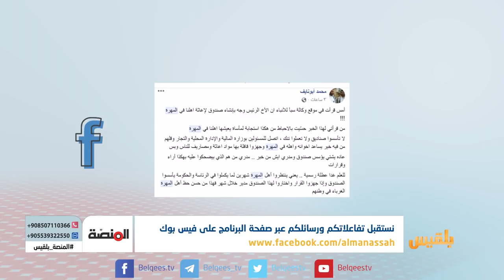المنصة | إعصار لبان.. الكارثة الطبيعية - ظاهرة فرض الإتاوات في تعز | تقديم: سامي السامعي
إعصار لبان.. الكارثة الطبيعية وكارثة التجاهل الحكومي والإغاثي
ظاهرة فرض الإتاوات في تعز.. من يقف وراءها ودور أجهزة الأمن في مواجهتها